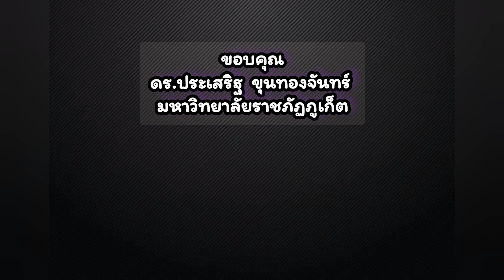ม.ราชภัฏภูเก็ต สัมนา How to be jazz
มหาวิทยาลัยราชภัฏภูเก็ต จัดสัมนาวิชาสัมนาดนตรี
หัวข้อ"How to be jazz  จะไปเล่นดนตรีแจ๊สได้อย่างไร"
          ดร.ประเสริฐ ขุนทองจันทร์ อาจารย์ สาขาวิชาดนตรี คณะครุศาสตร์ มหาวิทยาลัยราชภัฏภูเก็ต บอกว่า นักศึกษาเอกดนตรีของมหาวิทยาลัยราชภัฏภูเก็ต  ได้จัดการสัมมนา  ประกอบ วิชาสัมมนาดนตรี  ในหัวข้อ How to be Jazz จะไปเล่นดนตรีแจ๊สได้อย่างไร  นักศึกษาจึงได้เชิญผมมาเป็นวิทยากร  ให้ความรู้  โดยใช้เวลา 2-3 ชั่วโมง  ส่วนใหญ่ก็จะเล่าประวัติของผมเองว่า  เมื่อก่อนก็เล่นดนตรี Pop..Rock   เล่นดนตรีทั่วไป  จากนั้นจึงหันมาเล่นดนตรี Jazz
         ก็เล่าให้น้องๆฟังว่า  เกิดจากอะไร  คิดอะไร  ทำอย่างไร  ตัวเองปฏิบัติมาอย่างไรบ้าง  เราเป็นตัวอย่างเพื่อให้เป็นแนวทาง
          ในช่วงที่ 2 ได้ปฏิบัติการ เป็นการ workshop สั้นๆ ด้วยการเอาเพลงมาเล่นเป็นตัวอย่าง  ลองพลิกแพลงเปลี่ยนจังหวะ  เปลี่ยนคอร์ด เปลี่ยนสีสันดนตรีให้  น้อง ๆ ได้ทดลองเล่นเพื่อให้เอาประสบการณ์นี้ไปต่อยอด  ซึ่งต้องใช้เวลาอย่างต่อเนื่อง